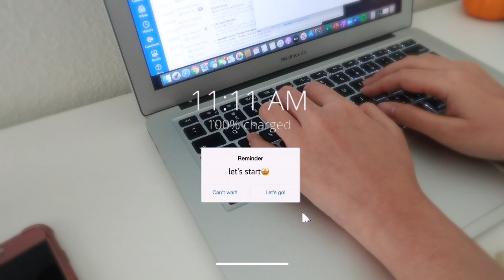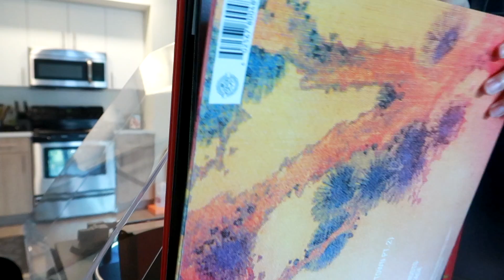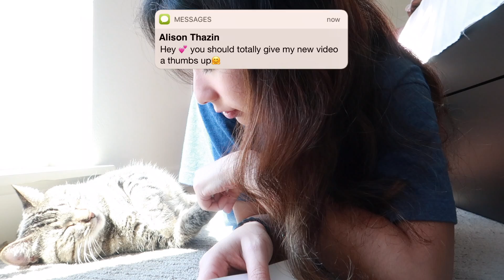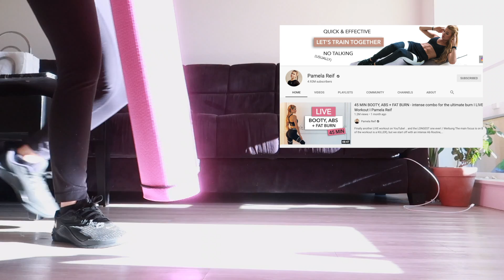How I Stay Motivated During Quarantine| Alison Thazin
Hi everyone!
Honestly, I feel like it's so hard to stay motivated during quarantine because we're mostly stuck at home all day everyday. I've been trying to find ways to stay motivated and I finally found seven ways that worked for me! Thank you for stopping by and I hope you'll find this video somehow helpful!